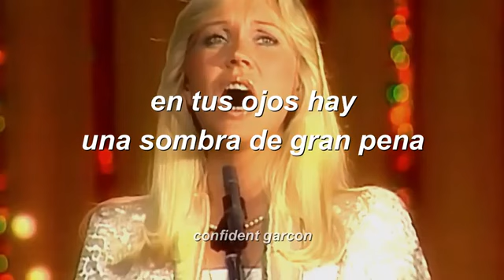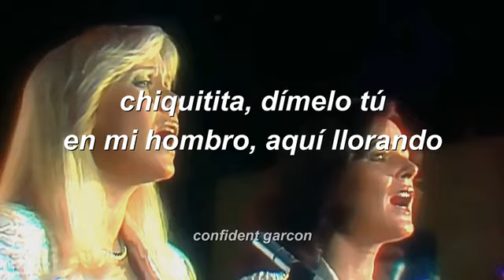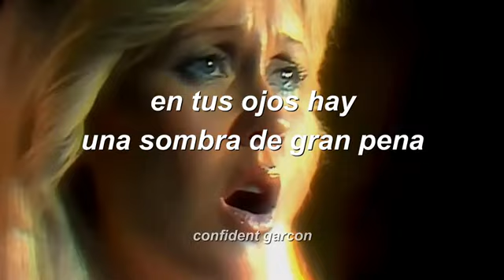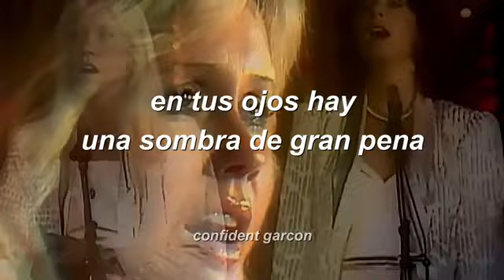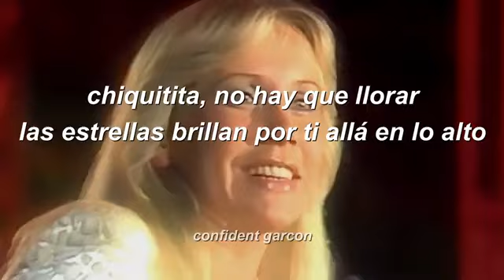Chiquitita dime porque🍭🐢